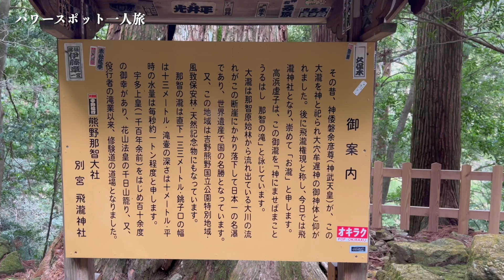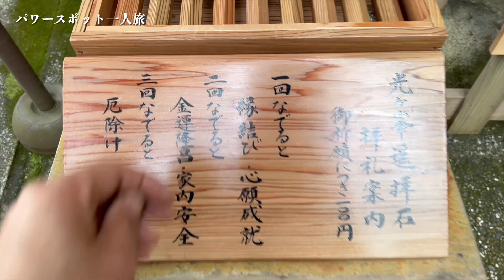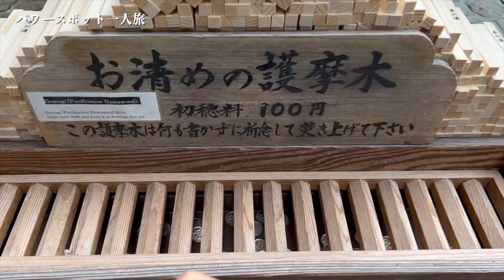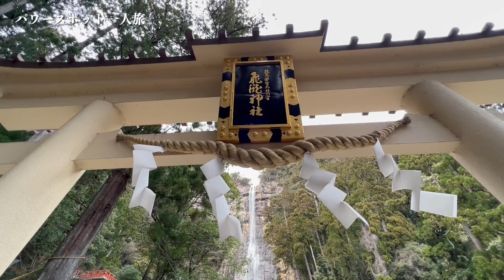すべての負のエネルギーを取り除きオーラと空間を浄化し、なぜか"良いこと"が起きる魔法の映像【飛瀧神社遠隔参拝】１５６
毎日寝る前に見るとすべての負のエネルギーを取り除かれてオーラと空間を浄化されなぜか"良いこと"が起きる始め願望実現のスピードが早くなります。

☆飛瀧神社（ひろうじんじゃ）熊野那智大社摂社
和歌山県東牟婁郡那智勝浦町那智山１

◆『昇龍開運オンラインサロン』メンバー募集中↓
昇龍のごとく運気が上がる龍つきの為のコミュニティー

☆書籍紹介☆
◆神さまに願いを届ける金運参拝
・Amazon